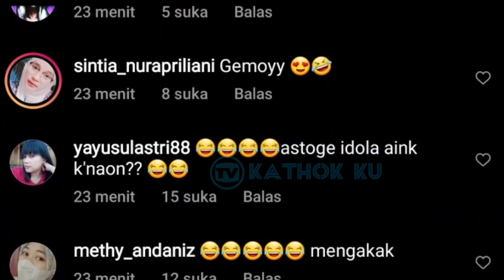Super Romantis Lesti Billar Ala Film Titanic Sore Ini❓ Kabar Terbaru LESLAR Hari Ini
Jangan Lupa: _
Thankz!!..